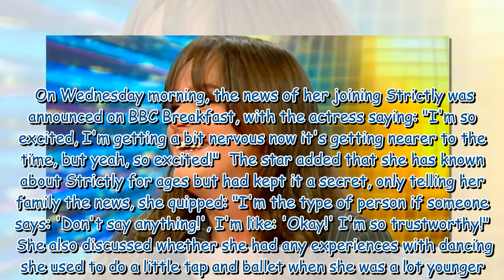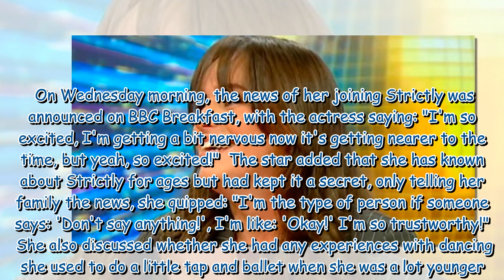Strictly's Ellie Leach reveals past dance experience but insists she has no advantage